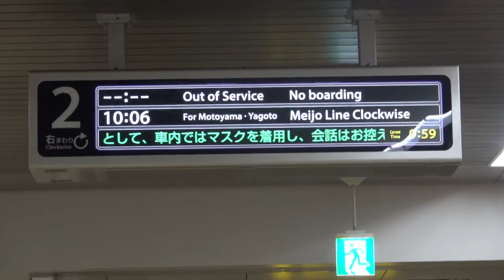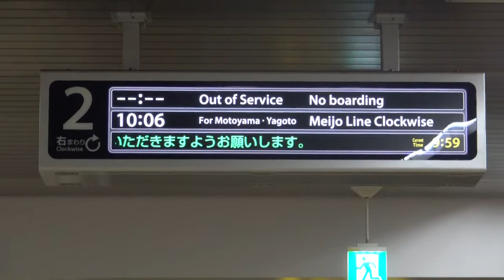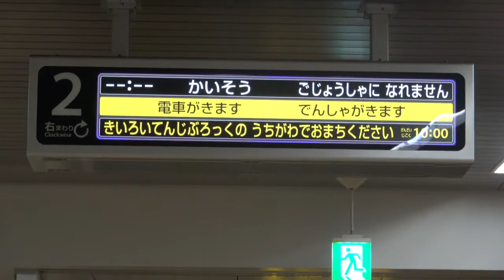名古屋市交通局名古屋市営地下鉄名城線ＬＣＤ時刻表時間通りに来ますパナソニック製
撮影機材ＳＯＮＹＦＯＲＡＸＰー３５と携帯電話撮影ＳＯＮＹＸＰＥＲｌＥからアップロードからしました名古屋市交通局名古屋市営地下鉄名城線ＬＣＤ電光掲示板時刻表時間通りに来ますパナソニック製みなさまチャンネル登録よろしくお願いいたします再生回数よろしくお願いいたします